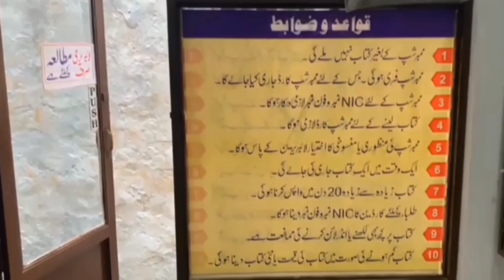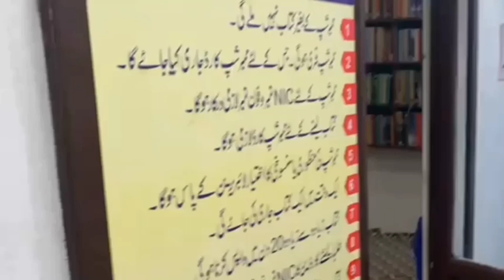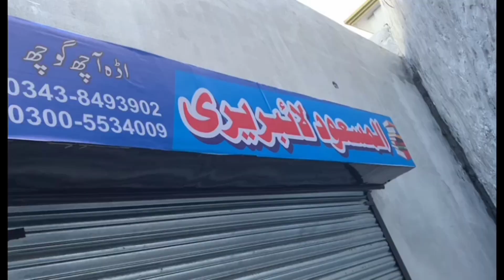Ach Goch Gujrat l Public Library founded by Mr Masud